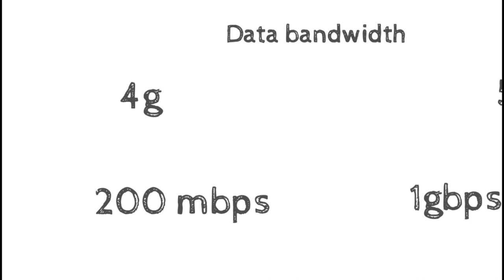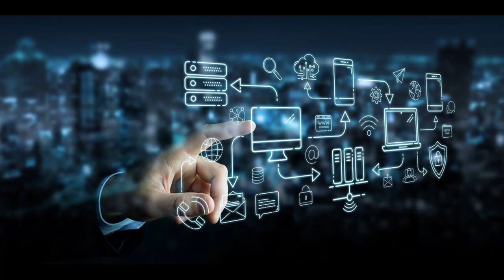5g और 4g मैं अंतर | difference between 5G and 4G | 5g or 4g main antar | 5g से क्या बदलाव आएगा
today's my video about 4g and 5g differences
aaj main apko btyunga ki 4g or 5g main kya antar hai 2no kis trh se alag hai
or 5g se kya kranti desh main ayegi.
hmare jeevan pr 5g ka kitna asar pdega.
5g se har ek fiels main bdlav dkehne ko milega hmari life pr iska bhut asr pdega

नमस्कार दोस्तो! आज मैं आपको बताऊंगा की 5g ओर 4g इंटनरेट में क्या अंतर है दोनों की तकनीक 1 दूसरे से कैसे अलग है और दोनों 1 दूसरे पर भी निर्भर है।
साथ ही 5g के आने से हमारे दैनिक जीवन पर इसका कितना प्रभाव पड़ेगा। रोजमर्रा के इलेक्ट्रोनिक डिवाइस में क्रांति आएगी ।
हर 1 क्षेत्र में बदलाव देखने को मिलेगा।

Hello friends !??

aaj main apke liye laya hu ki 1g se 5g tk ka safar kese suru huya
1g kb aya
2g
3g
4g
5g
india main kb suru huya
15 october ko india main dot department of telecom authority ne launch kr diya
5g
5g.5g
5g
4g 5g

*About at fun*

devloper option
devloper option
आज मैं आपको बतायूँगा की किसी भी फ़ोन मैं devloper option कैसे activate करें वो भी सिर्फ कुछ ही क्षणों मैं बहुत ही आसान तरीका।
ओर इसी तरह के best से best tricks लेकर आता रहूँगा आपके लिए बस मुझे support करते रहिए
इससे पहले मैंने facebook से account कैसे delete करे कि vedio डाली थी जिसकी लिंक discription में है और साथ में फ़ोटो resize करना

Today I will tell you how to activate devloper option in any phone, that too in a very easy way in just a few moments. And I will keep coming up with the best of the best tricks like this for you, just keep supporting me. Earlier, how to delete the account from facebook that I had put the vedio, whose link is in the description and also to resize the photo

मैं अपने चैनल पर इसी तरीके की टेक्निकल सपोर्ट से संबंधित वीडियो लाता रहता हूं और लाता रहूंगा बस आप लोग मेरा सपोर्ट करते रहिए वीडियो को देखते रहिए लाइक कीजिए चैनल को सब्सक्राइब कीजिए और शेयर जरूर कीजिए

मैंने से पहले भी अपने चल पर काफी वीडियो डाल रखी है जैसे फोटो को रिचार्ज करना और फोटो के बैकग्राउंड को चेंज करना इत्यादि छोटी-छोटी नॉलेज जो आपके दैनिक जीवन में काम आती है इन वीडियोस की लिंक में अपने चैनल डिस्क्रिप्शन में डाल दूंगा और आप लिंक पर क्लिक करके उसे देख सकते हैं

और मैंने अपनी वीडियो में बैकग्राउंड म्यूजिक नो कॉपीराइट म्यूजिक चैनल से लिया गया है इसका श्रेय एनसीआर यूट्यूब चैनल को जाता है और उसका लिंक भी मैं चैनल के डिस्क्रिप्शन मैं  डाल दूंगा
I will tell you a very easy way, how can you delete your account, that too in a few minutes, for this you will have to watch my full video.
I keep bringing videos related to this type of technical support on my channel and will keep bringing it, just keep supporting me, keep watching the video, like, subscribe and share the channel.

I have put a lot of videos on my walk before, like recharging photos and changing background of photos etc. Small knowledge which is useful in your daily life, I will put the link of these videos in my channel description and you You can view it by clicking on the link

And I have taken background music in my video from no copyright music channel, the credit goes to NCR YouTube channel and I will also put the link in the description of the channel